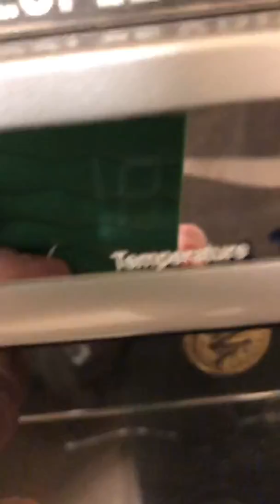Emerson bottle cooler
You don’t see these much often